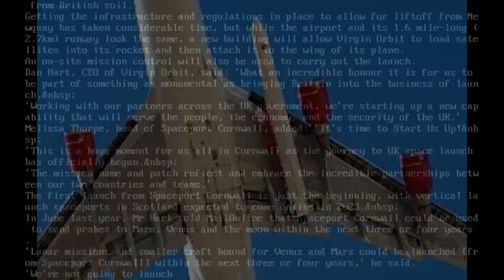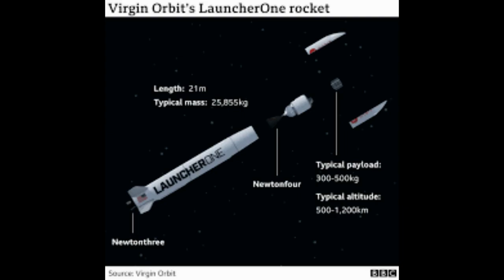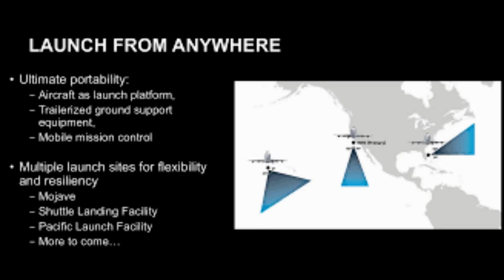Virgin Orbit's rocket arrives in Cornwall! 70ft-long LauncherOne vehicle will be carried into space